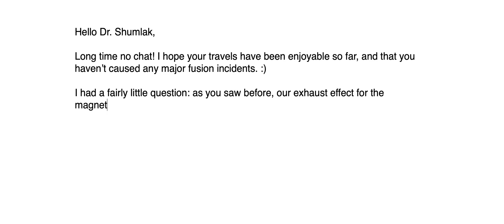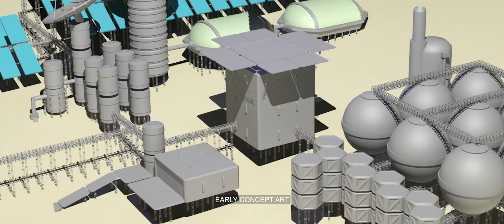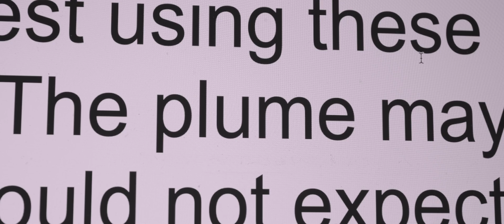Kerbal Space Program 2: Episode 1 - Next Gen Tech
Kerbal Space Program 2 is the sequel to the acclaimed space flight simulation game Kerbal Space Program from Private Division.

Next Gen Tech is a major feature of KSP 2. In this video, the development team goes in-depth on a number of the new engines that players will be able to utilize in KSP 2 including the nuclear pulse propulsion engine, metallic hydrogen engine, and more. This video is the first in a series of feature videos that will deep dive on the key new features of KSP 2 and the development process behind them.

Don't miss another KSP launch!

Follow Private Division for more updates and learn more about our other games